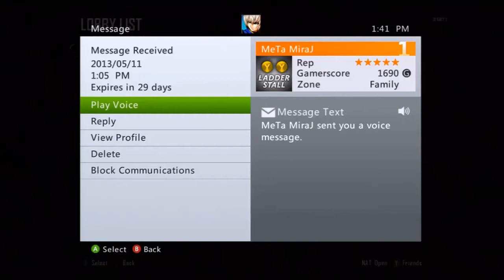Kid Gets Griefed on Minecraft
MeTa MiraJ in one of his many rages.